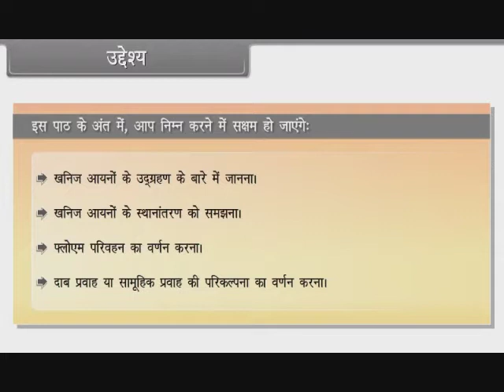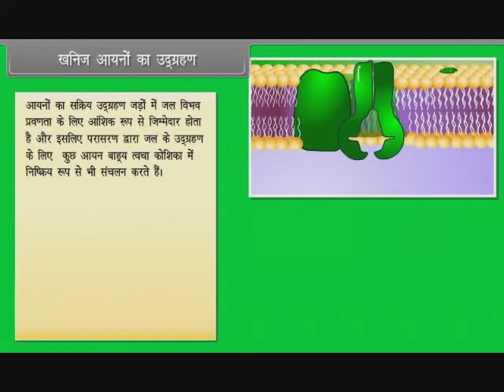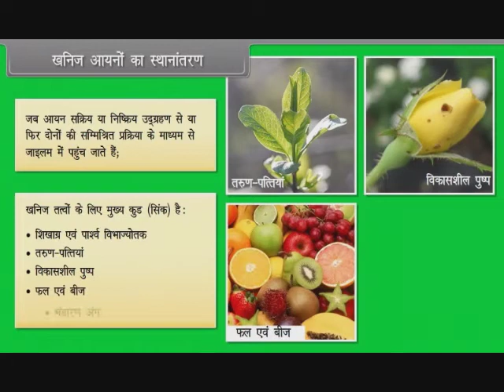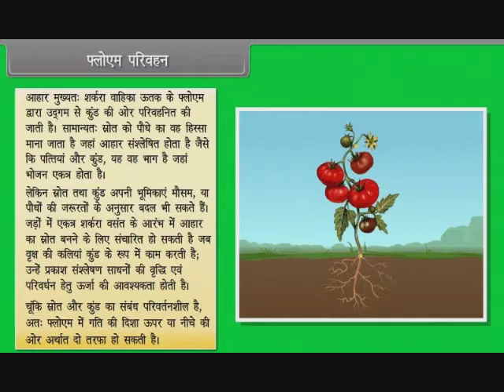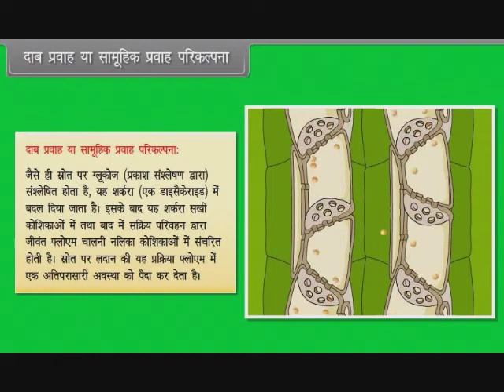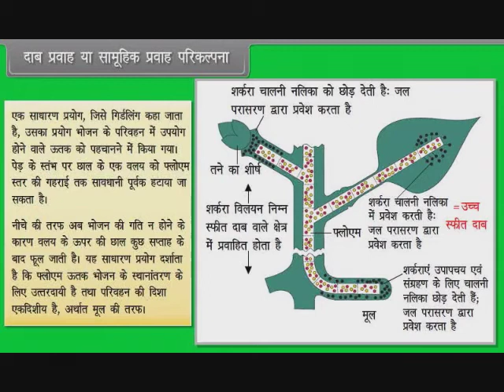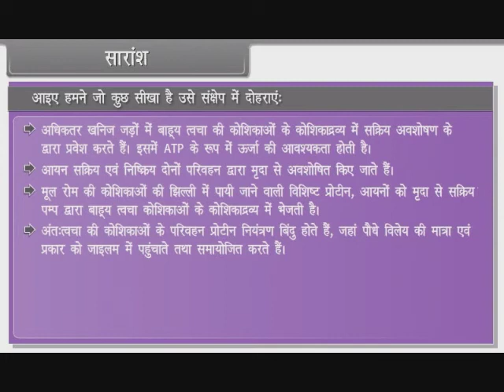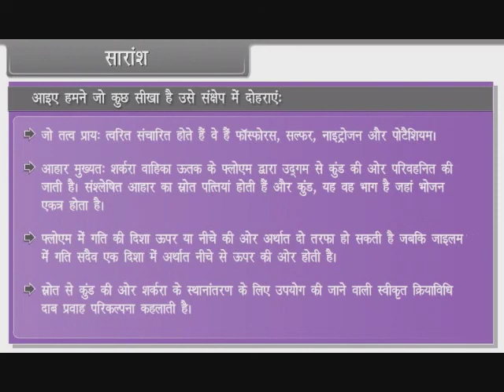Transport of Mineral Nutrients in Plants